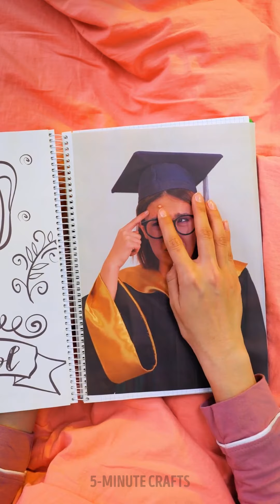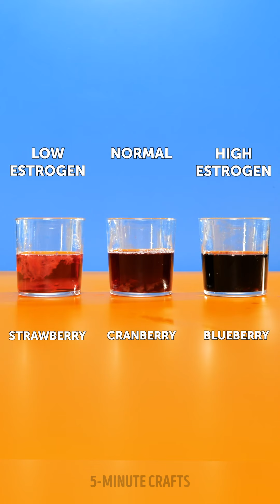🩸 My Period Hacks for Every Woman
TIMESTAMPS:

0:43 DIY period pad
3:17 How to avoid period leaks
5:30 How to relieve period pain with massage
7:50 How to reduce menstrual crumps